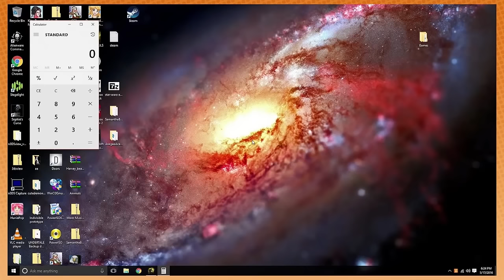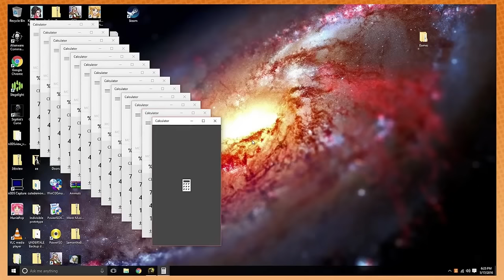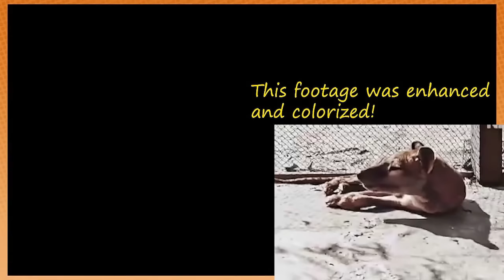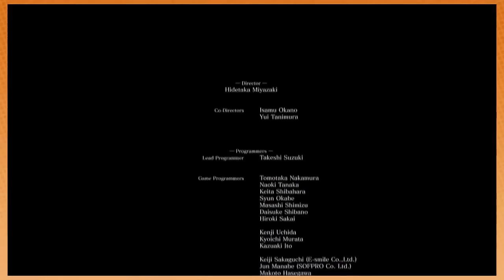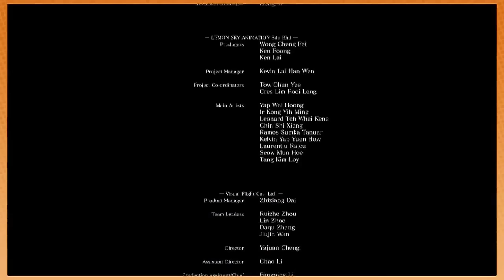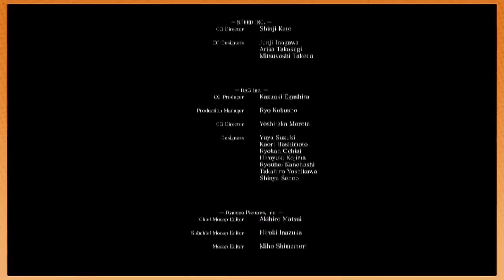Game Grumps Dark Souls 3 - Director's Cut! [Supercut for streamlined play-through] 60 FPS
Over 18 hours was 'smoothed' out of the playthrough for a more fun viewing experience. Things cut are mostly running back to bosses after death or other repetitive sequences. Some fluff and exploring was also tightened up. This supercut was upscaled to 60 frames per second using Flowframes (which is also the cause of some fun warping :D)

Chapters:
0:00 - Intro
4:00 - Iudex Gundyr
9:00 - Firelink Shrine first time
11:15 - Highwall of Lothric
31:00 - Vordt of the Boreal Valley
34:10 - Undead Settlement
38:00 - Bowman with giant arrows
41:40 - Giant rat reaction
44:00 - Onion Knight
45:00 - Meeting the Bowman
46:00 - Fire Demon
48:00 - Resting Onion Knight
54:00 - Curse-Rotted Greatwood
1:17:21 - Arin accidentally invades
1:18:00 - Swamp
1:26:21 - Best song ever
1:29:00 - Abyss Watchers
1:42:34 - High Lord Wolnir
1:58:00 - The Mimic
2:08:00 - Deacons of the Deep
2:16:00 - Irithyll Dungeon
2:28:56 - Yhorm the Giant
2:37:40 - Pontiff Sullyvhan
3:13:00 - Aldrich Rematch
3:17:20 - Dancer of the Boreal Valley
3:34:00 - Dragonslayer Armour
3:38:00 - The Grand Archvies
3:54:00 - Prince Lothric
4:08:00 - Oceiros the Consumed King
4:27:00 - Archdragon Peak
4:30:00 - Ancient Wyvern
4:34:30 - Painted World of Ariendel
4:45:00 - Champion Gravetender
5:06:00 - Sister Friede
5:19:00 - Livid Pyromancer Dunnel
5:23:11 - The Greatest Spell In The Game
5:24:20 - Sneezy Invades!
5:25:56 - Final Boss